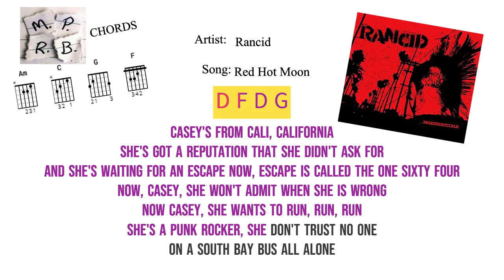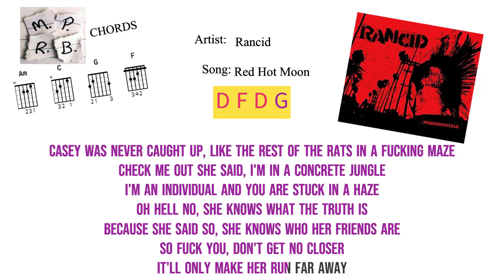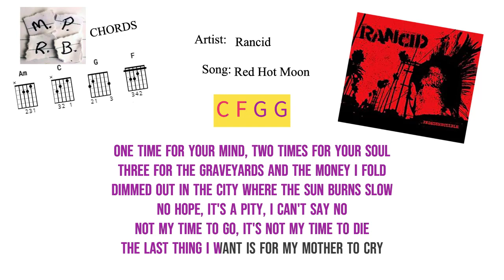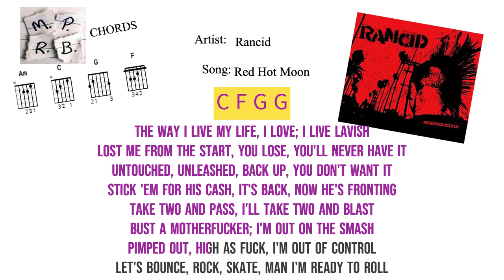Red Hot Moon, By Rancid. Guitar Chords and Lyrics video.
play along with @rancid Red Hot Moon.

I hope you enjoyed playing along with my video.

Make sure you have your Guitar Supplies.

Guitar Picks: "
Acoustic Guitar Strings: "
Electric Guitar Strings: "
Classical Guitar Strings:"
Cromatic Tuner: "
Guitar Capo: "
Acoustic Guitar Pegs: "
Acoustic/Electric Tuning Pegs: "
Classical Guitar Tuning Pegs: "
Guitar Strap: "
Strap Locks: "
Guitar/ Audio Lead: "